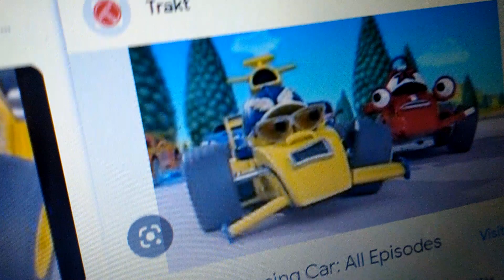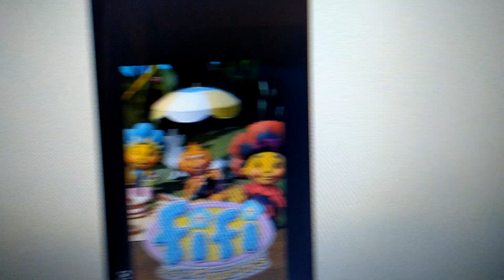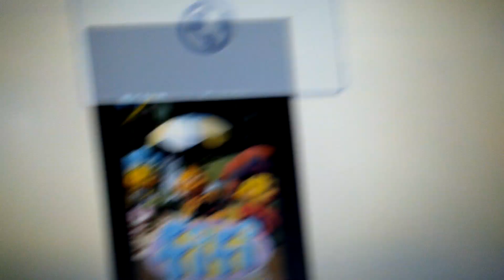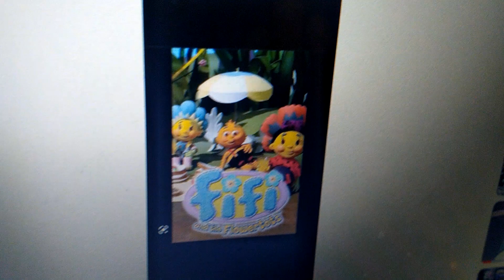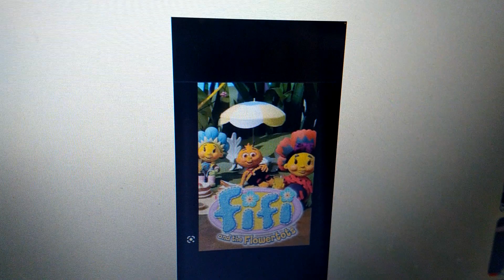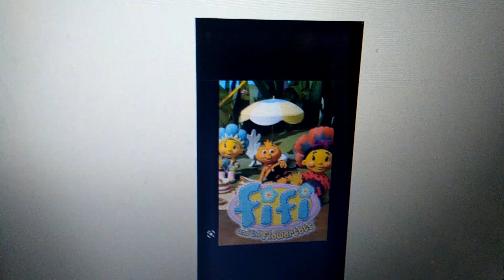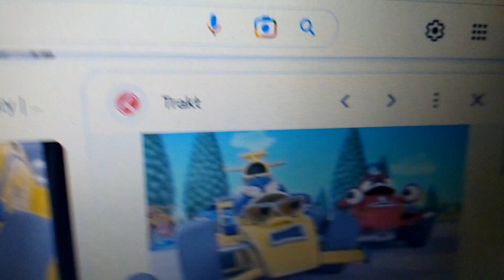Carlos commentary on @PSF2025 rant on Fifi and the flowertots